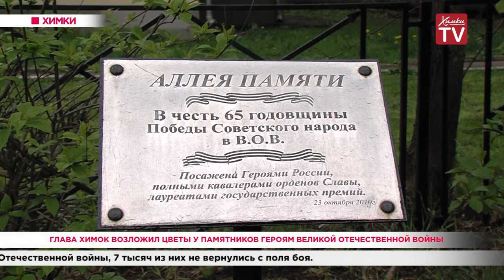Глава Химок возложил цветы у памятников героям Великой Отечественной войны. 09.05.20